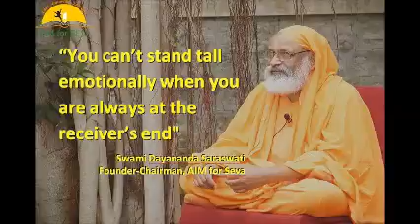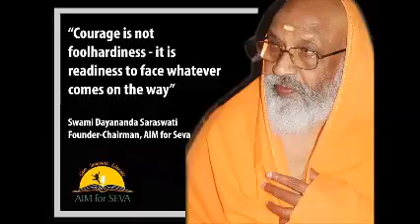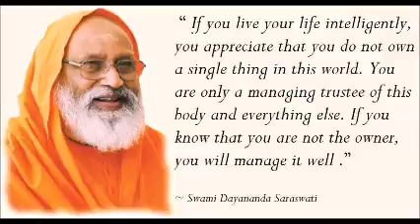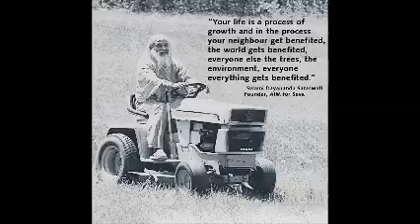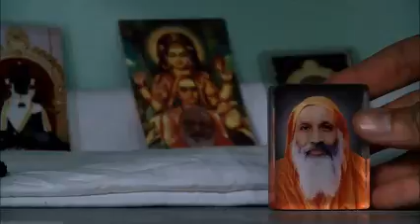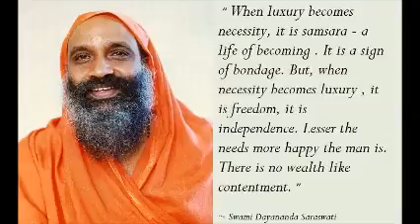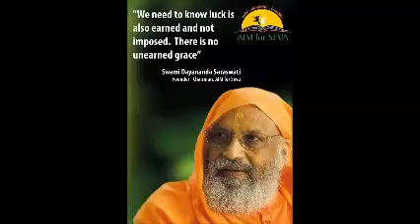201 Chāndogyopaniṣad 16 Sept 2015